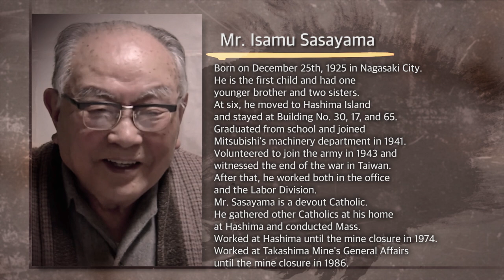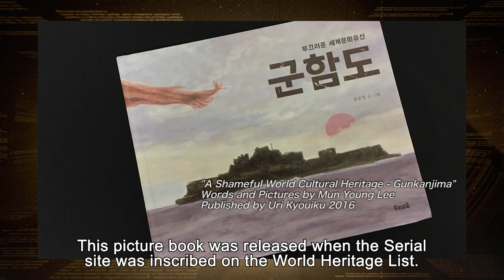Mr. Isamu Sasayama, a former resident of Hashima Island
Born December 25th, 1925, in Nagasaki City; moved to Hashima Island when he was at the age of six and has lived in Building No. 30, No. 17, and No. 65.
After graduating from Hashima Elementary School in 1941, he joined the machine tool division of the former Mitsubishi Materials Corporation (三菱礦業機械工作課). He worked at Hashima Coal Mine and Takashima Coal Mine until their closure.
Mr. Sasayama was a devoted Catholic and often held mass at his house in Hashima Island. Such episodes were also interviewed by NHK TV station.